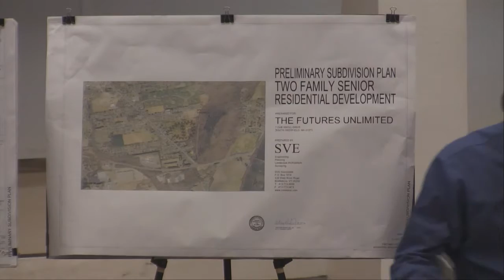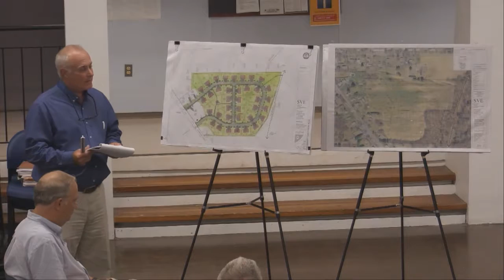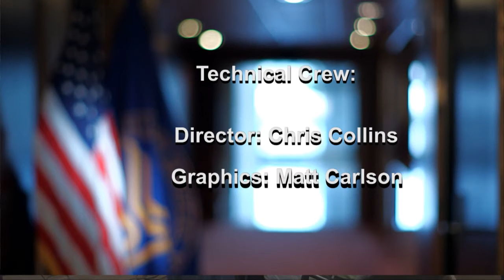Deerfield Planning Board - September 12, 2016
The regular September 2016 meeting of the Deerfield Planning Board. The primary topic of discussion was a proposed 55-unit senior housing complex off Sugarloaf Street.